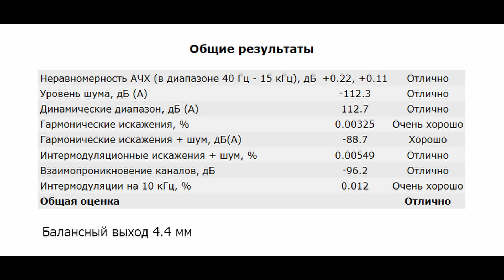Обзор Douk Audio U5 Pro: добротный балансный усилитель для наушников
00:00 - Вступление
00:41 - Комплектация Douk Audio U5 Pro
00:58 - Эргономика
01:36 - Железо Douk Audio U5 Pro
02:20 - Измерения Douk Audio U5 Pro
03:06 - Звук Douk Audio U5 Pro
06:33 - Выводы

Реклама. ООО «АЛИБАБА.КОМ (РУ)», ИНН 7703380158, erid=2SDnjf2gyAt

► В усилителе DoukAudio U5Pro используются 4 чипа OP42 и 4 чипа BUF634. Выходная мощность составляет 1500 мВт на 32 Ома нагрузки, а питается он от 5 вольт 1 ампера.
Кроме всевозможных ЦАПов, Douk Audio выпускают ещё и усилители для наушников, причем в полностью балансной реализации. Сегодня мы поговорим о U5 Pro, созданном на матрице из OP42 и BUF634, с XLR входами и выходом, а также со всеми любимым пентаконом. При этом мощности аппарат выдает до 1.5 Вт на 32 Ома нагрузки, почти не греется, а питаться может в том числе от павербанка.